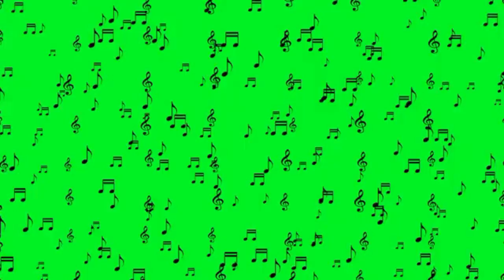Green Screen | Exclusive Green Screen | Rare Green Screen | #02 | Copyright Free